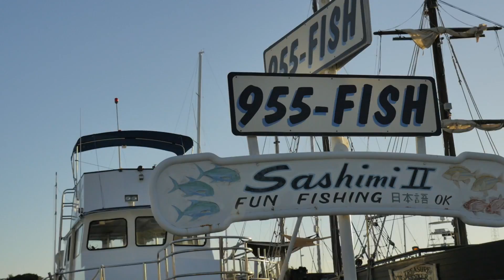Walkthrough Hawaii - Kewalo Basin HD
Kewalo Basin Video Walkthrough
Kewalo Basin is a commercial boat harbor that serves as home to some of Honolulu's commercial fishing fleet, and charter and excursion vessels that serve the Hawaii tourist market. Pre-European contact, the area was historically used for human sacrifice. The land was given to Ihu by Kamehameha I and inherited by his daughter Kamakeʻe and her husband Jonah Piikoi.[1] On the ocean side of the harbor is a small beach park on the Honolulu waterfront, located adjacent to the larger Ala Moana Beach Park. This park is good for swimming, picnicking and sightseeing. It can be accessed from the corners of Ala Moana Boulevard and Ward Avenue.

Have a Video Walkthrough request? Leave it in the comments!

Gear: Sony AX53 + Gopro Hero 4